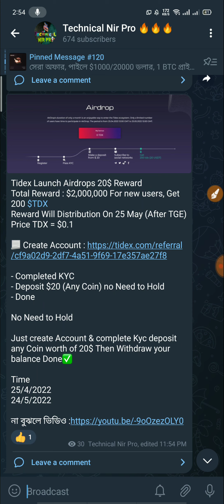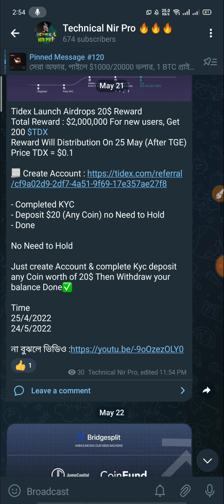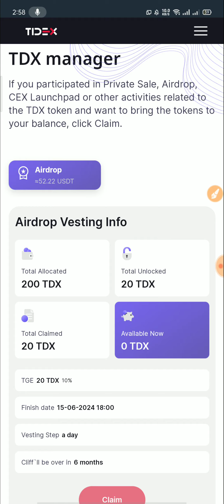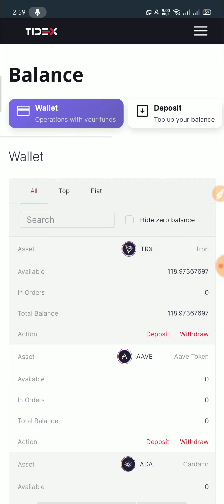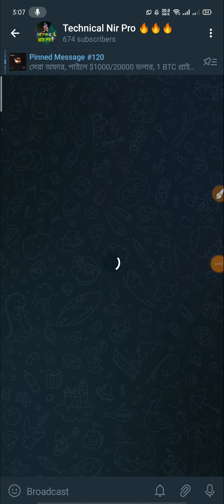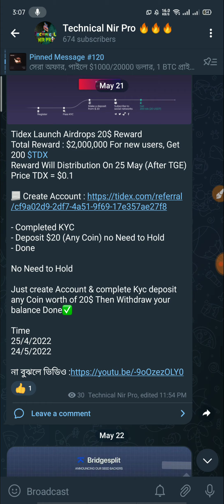প্রত্যেকে ১০$ করে ইনকাম হয়েছে | Tidex Exchange offer | Tidex Token Claim | Tdx Token Payment Proof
*** ইনকাম করুন ***
* কোন রকম কাজ ছাড়াই ঘুমিয়ে ইনকাম